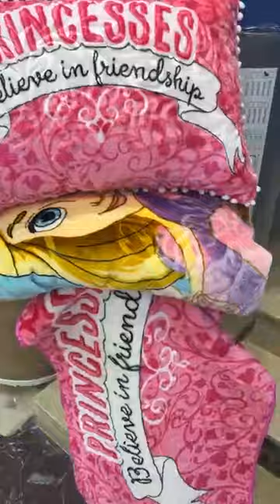بزار جنة قرية الشراقة انفاص للبلدية 💥 سلعة وسومة لوز وزارة العرائس